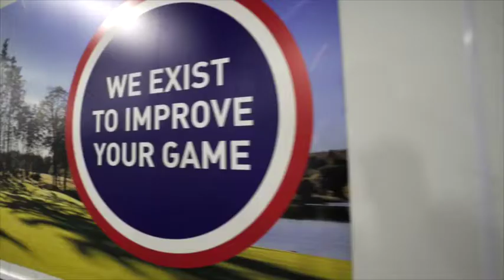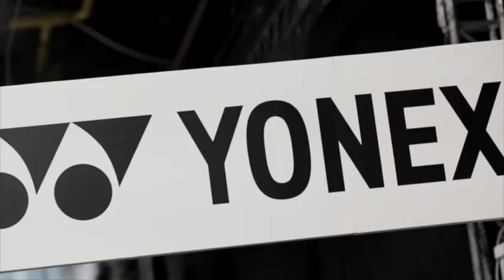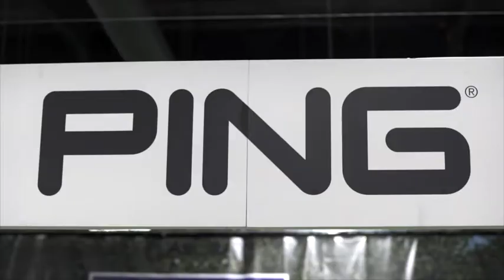Provision Events: American Golf Show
Provision Events were commissioned to design, build, and deliver a large scale golf show on behalf of American Golf.